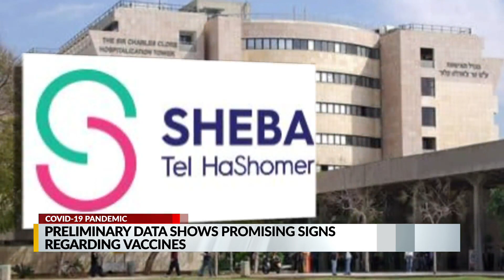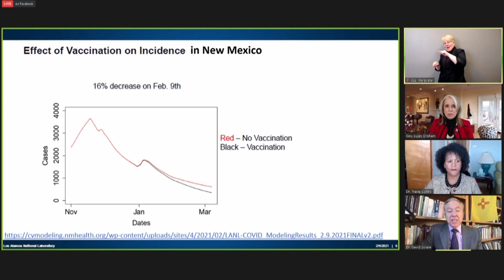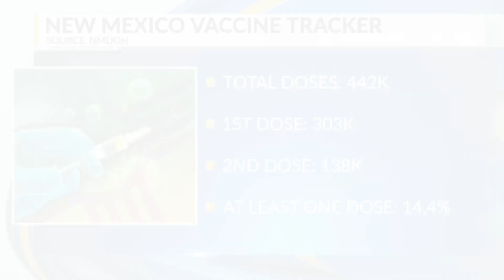Can you transmit COVID-19 after getting vaccinated?